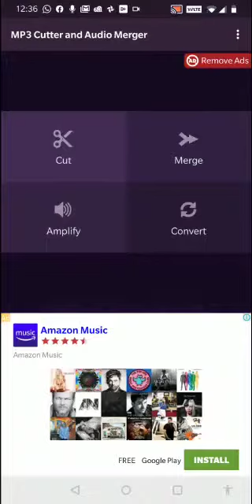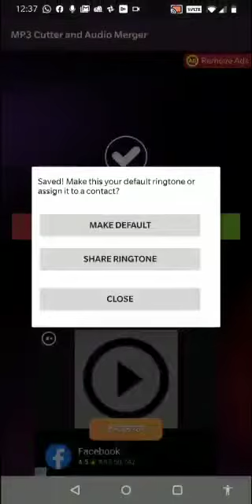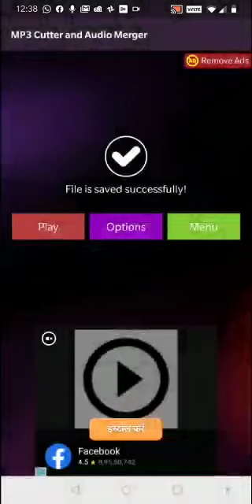Audio cutter and trimmer